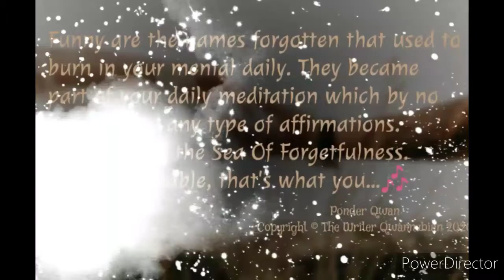Forget Me Nots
Overcoming the things of your past that consumed you into stagnation. Uncoil and banish to thrive.